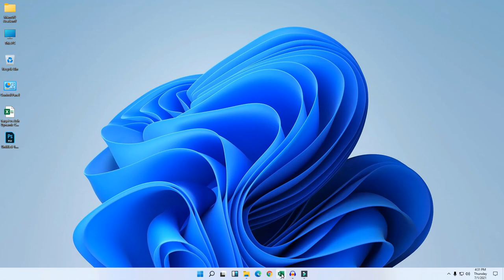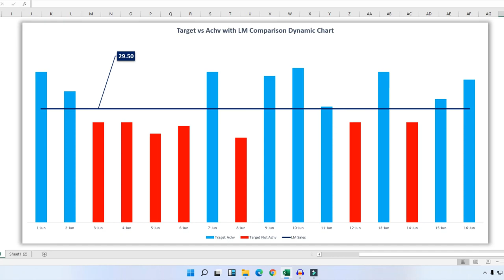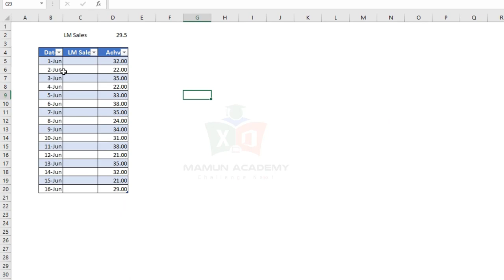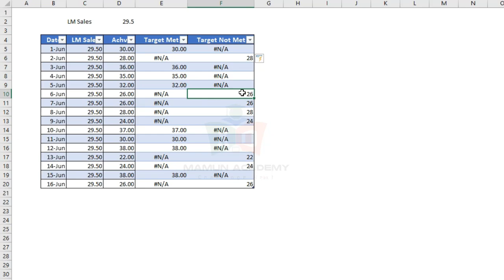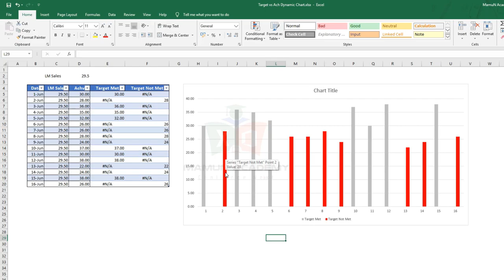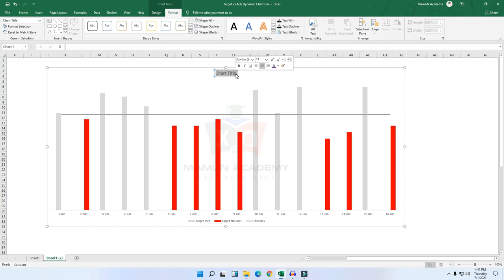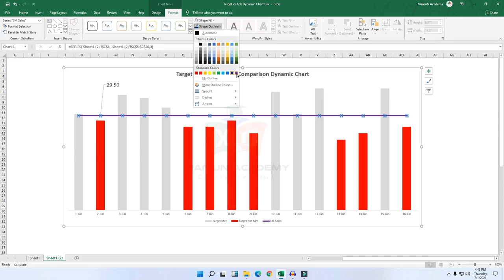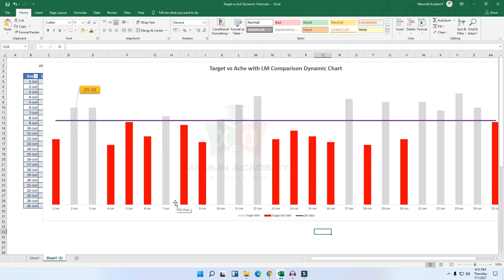Visualize your data Target vs Achv Comparison when Target is Unique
.Social Media.